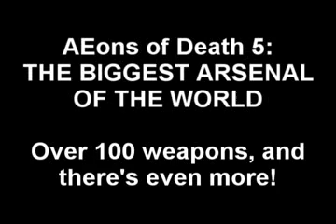Æons of Death 5: "THE BIGGEST WEAPON ARSENAL OF THE WORLD" - Over 100 weapons! (part 1)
Æons of Death is a really really fantastic monster- and weapon conversion for Doom II, made by DBThanatos (and others). I played that with Alien Vendetta, and when I reached MAP30, I had one hundred and five different weapons.

In these 2 videos, you can see all the 105 weapons! There are the most often weapons in AEons of Death v5, but there's even more! This is the ultimate weapon arsenal in the history of the FPS games!!

Musics:

Call of Duty 6: Modern Warfare 2 - Whitehouse Battle
Unreal Tournament 2004 - Robot Factory